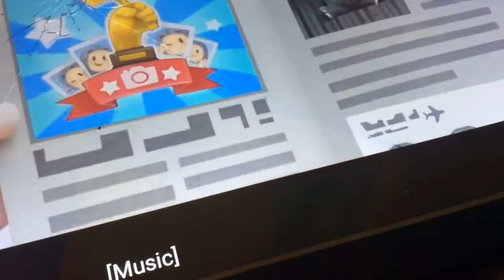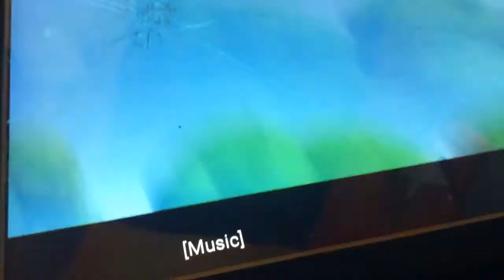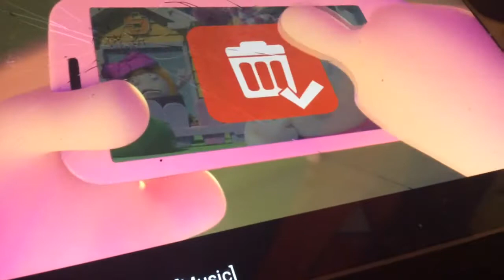Oddbods Mixed Up Adventures Ep 5 Selfie Image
Newt photographs slick in an embarrassing selfie moment, forcing Slick into a series of desperate attempts to erase the image fro. Her phone without her knowledge. However the more desperate he becomes the more perilous the circumstances he’s prepared to endure, in order to preserve his pride.